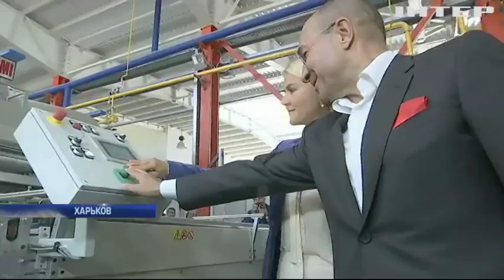Глава Харьковской облгосадминистрации обеспечила современным оборудованием завод